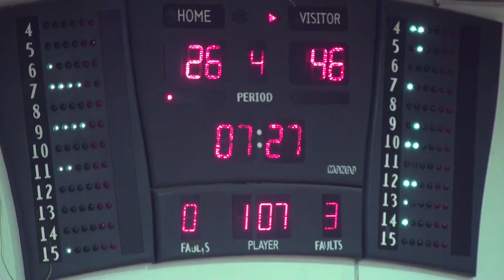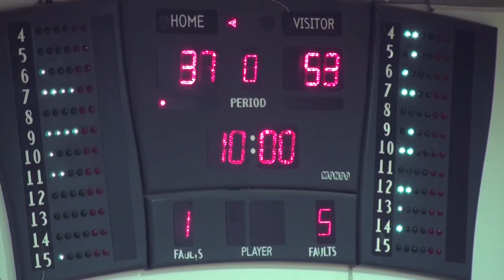2012-13 GWB Φιλικό Ελληνικό-Ίκαρος 16/09/2012